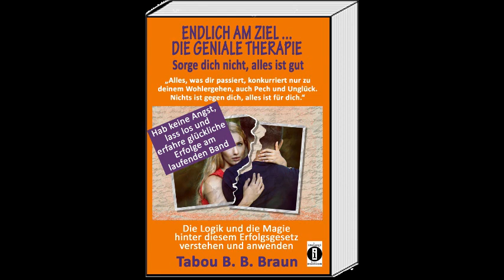Leseprobe // "Endlich am Ziel..." von Tabou B. B. Braun // indayi edition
Hallo! Die heute Leseprobe ist aus Brauns philosophischem Ratgeber "Endlich am Ziel..." Es geht darum, dass Zufälle nicht existieren und selbst der kleinste, am nichtigsten erscheinende Gedanke, eine Bedeutung hat! Viel Spaß beim Anhören einer der exemplarischen Geschichten des Autors!